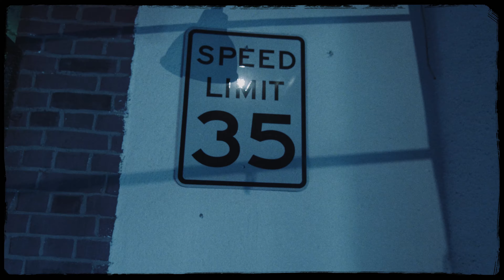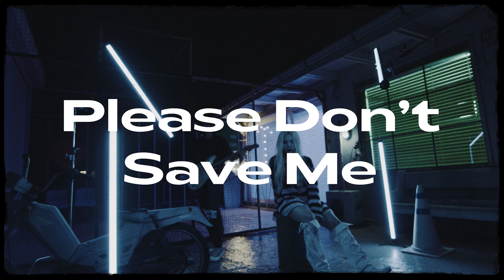Acy blu - Please Don′t Save Me MV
Acy blu

2. Please Don't Save Me

Composed by Acy blu, 야경
Lyrics by Acy blu
Arranged by 야경
Mixed by Nahzamsue @Wormwood Hill Studio
Mastered by Joe Laporta @Sterling Sound

Artwork by JANGSTARR @jangstarr_mj

[Please Don’t Save Me M/V Credit]

Director: itsboywhite
AD: Kim Yeong Bin
Director of Photography: Park Jung Woo
1st AC: Park Won Woo
2nd AC: Song Hyun Seop
3rd AC: Song Ji Yeop
Gaffer: Park Jung Woo
Edit & Color: Baek Seung Won, Kang Soo Jung

Motion Directed by Seong Min Gyeong of PROWDMON
Hair & Makeup by Kim Yee Hyun

Special thanks to Byun Jeongho of CNEMA